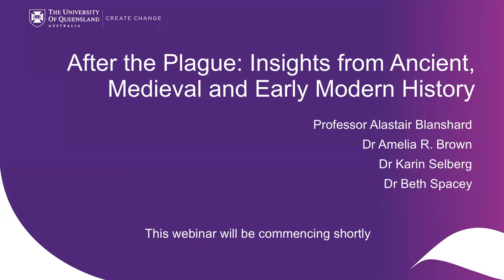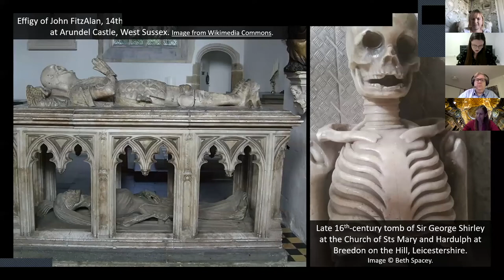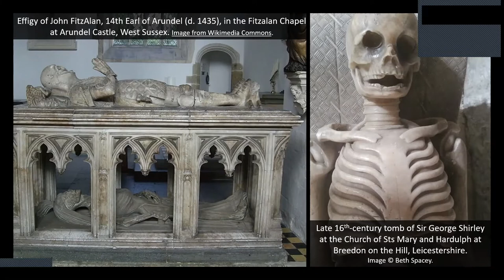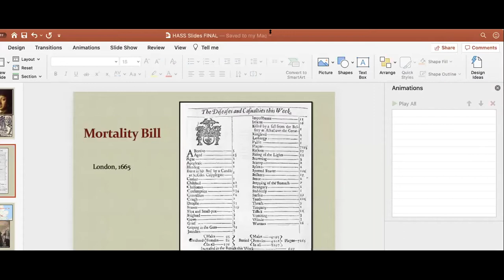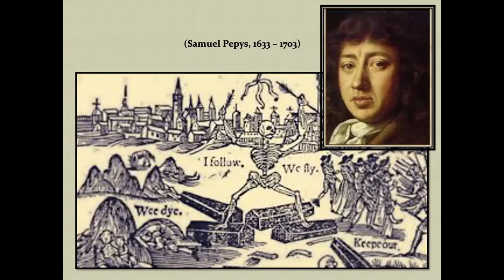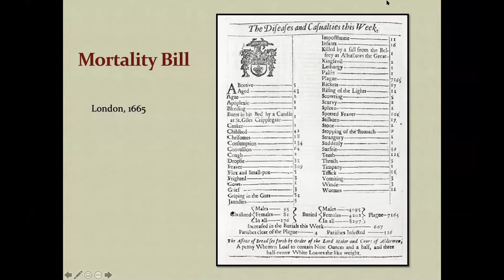[Webinar] After the Plague: Insights from Ancient, Medieval and Early Modern History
Each pandemic throughout history has brought suffering and civil unrest, but in their wake has come a blossoming of art, literature and new ideas. These upheavals have forced people to rethink the world around them, leading to some of history’s most influential and challenging cultural works. As we look towards the future, we are likely to see more than just a recovery of the world before COVID-19 – we are likely to see something completely new.

In this webinar, UQ historians came together to discuss what has come after plagues throughout ancient, medieval and early modern history and what it may mean for our world today.